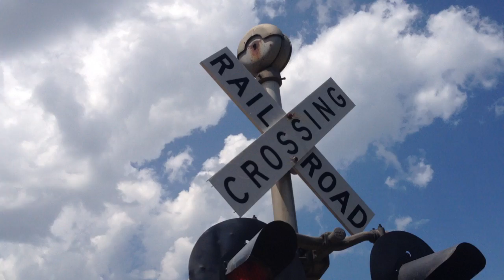Bluff Road railroad crossing, UP 541 GP38-2 Local, Sioux City, IA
Caught these pair of Union Pacific locomotives yesterday, but today, 541 is leading this short local train.